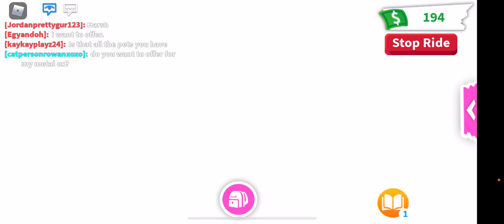Adopt Me-New Toy Store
Watch till the very end lol